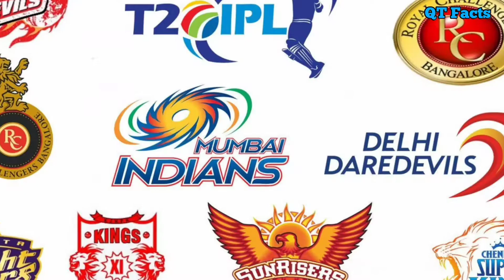polard ने IPL के LIVE मैच के दौरान मुह मे पट्टी क्यु लगाई थी || Fun facts about IPL || qt facts